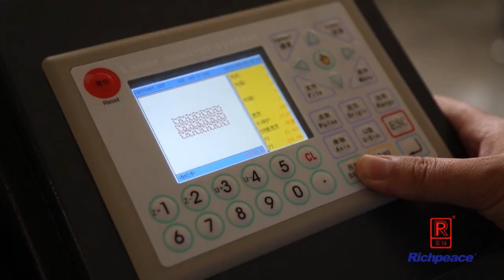2 laser heads on the same beam